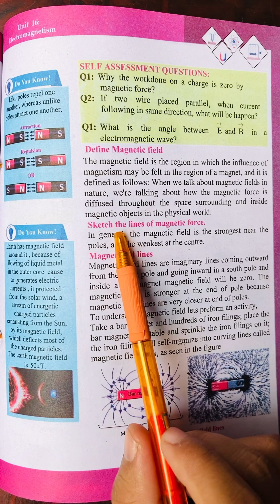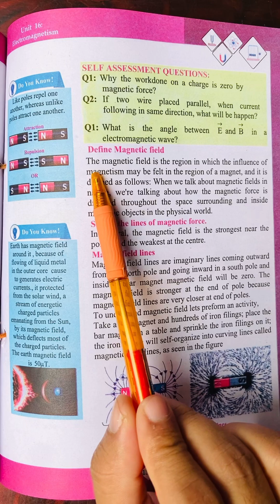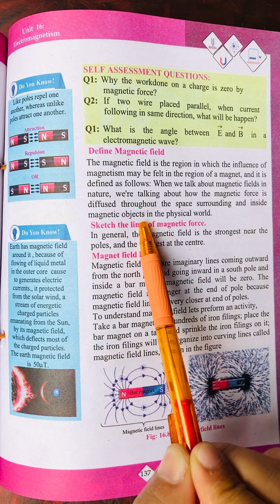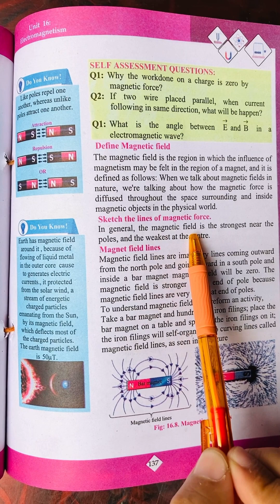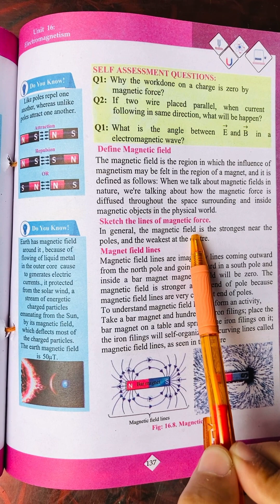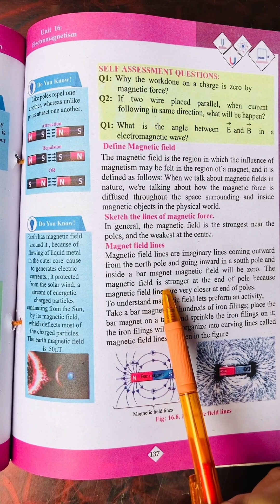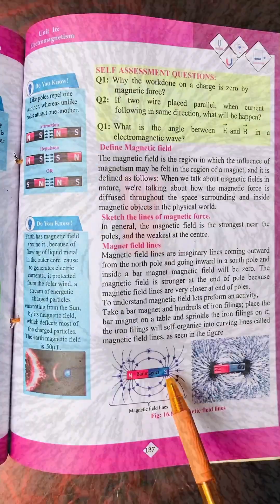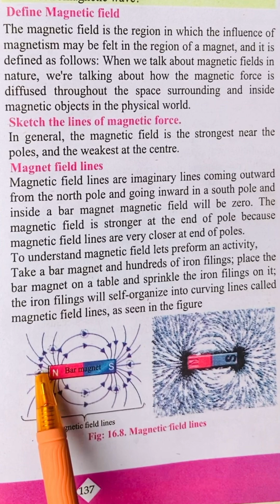Magnetic Field & Magnetic Field Lines | Electromagnetism | Class X | Chapter#7 | Physics